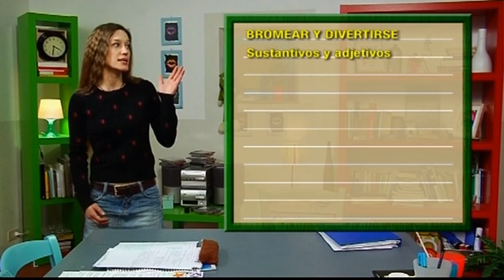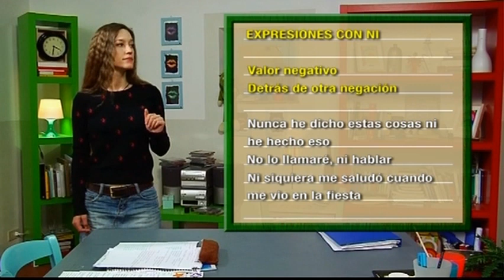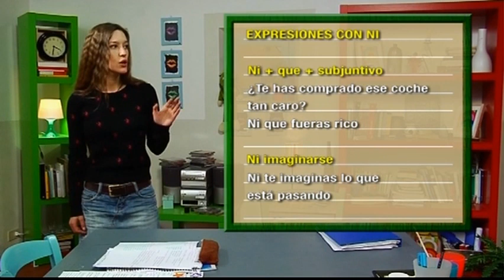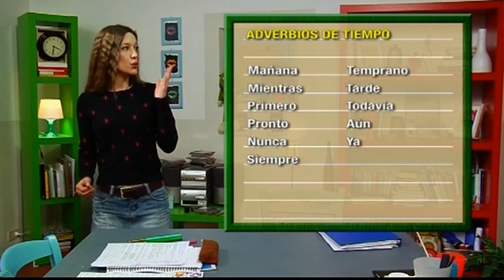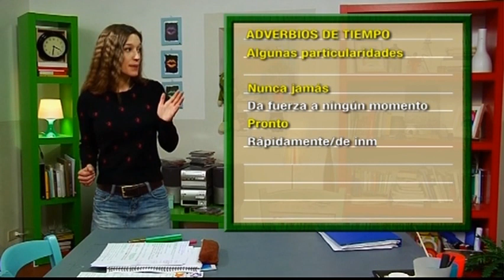Español en Episodios - Cap 62 Un mundo a colores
La serie “Español en Episodios” trae un conjunto de videos en donde una maestra le ayuda a un extranjero a manejarse mejor con lengua mientras él le comparte sus experiencias en un país de habla hispana. Al final de cada episodio la profesora nos repasa algo de la lección. Necesita un nivel intermedio de comprensión.

Si quieres ver TODOS los episodios en orden, puedes accederlos

Y si te gusta este video, no te olvides de demostrarlo dejándome un mensaje, compartiéndolo con tus amigos,  pulsando “like/me gusta” o haciendo una donación (link bajo el video). Así podré mantener mi canal y ayudarte a aprender español.